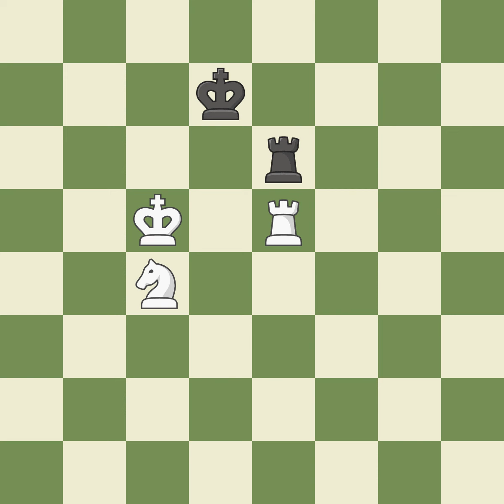Scandinavian Defense: Mieses-Kotrč Variation, 3.Nc3 Qd8, Event Memorial V.Ciocaltea (cat.9),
Scandinavian Defense: Mieses-Kotrč Variation, 3.Nc3 Qd8,  Event Memorial V.Ciocaltea (cat.9),Site Bucharest (Romania),Date 2002,Round 6,White Lupulescu Constantin (ROM),Black Djukic Nikola (SCG),Result 1/2-1/2,ECO B01,WhiteElo 2496,BlackElo 2432,Annotator III